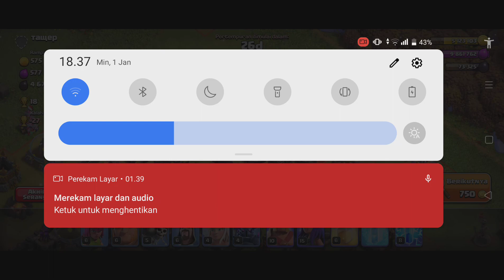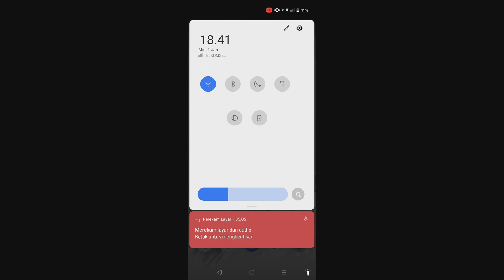clash of clans II TH9 VS TH9, MENCURI 500.000 EMAS DAN ELIKSER !!